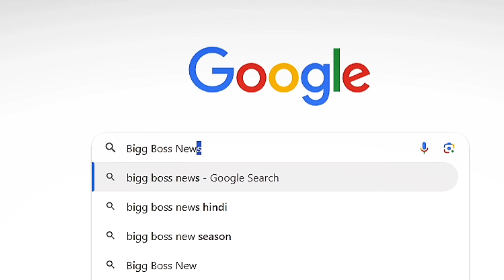Big Boss ott3 - New Funny memes 😂😂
Big Boss ott3 - Worst season of all time ? Funny memes

Instagram___Link 👇🏻👇🏻👇🏻👇🏻

Jai Bajrangbali 🕉️🙏🏻

Is Your (: Cute The Boyy ✨✨